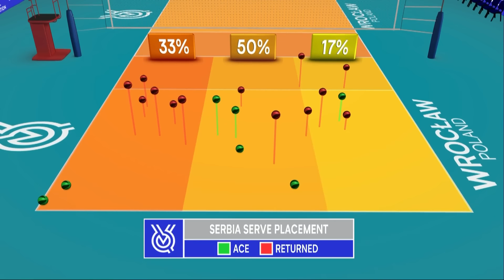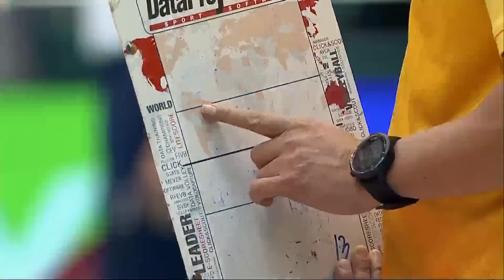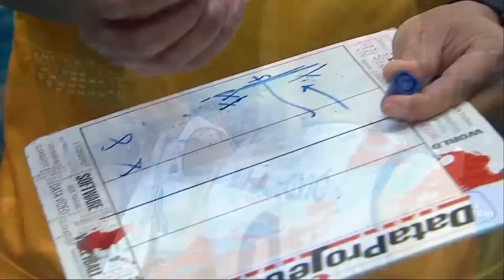SRB🇷🇸 vs. THA🇹🇭 - Women’s OQT 2019 - Full Match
⭐️ Enjoy watching the 2019 Women's Olympic Qualification!
🚨 The 2023 OQT starts on Sep 16, so make sure you don't miss it!

▶▶ Watch the Match Highlights on our Channel